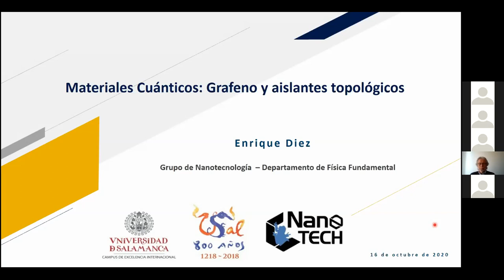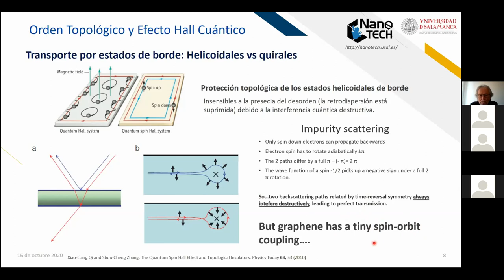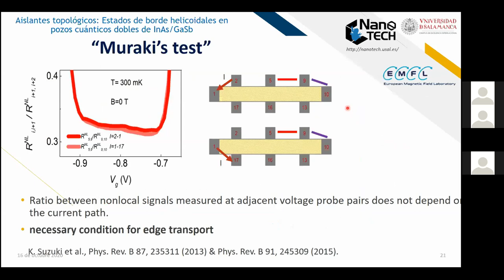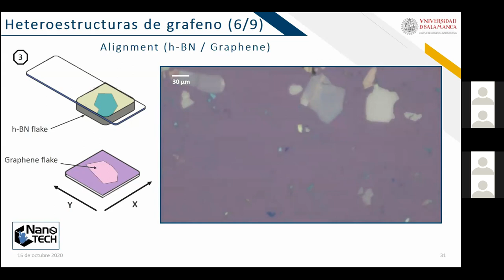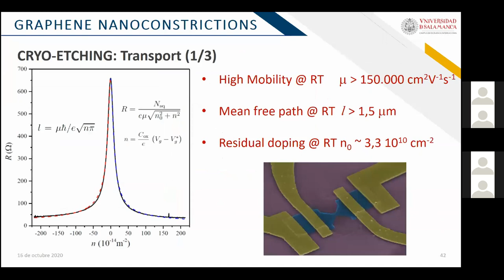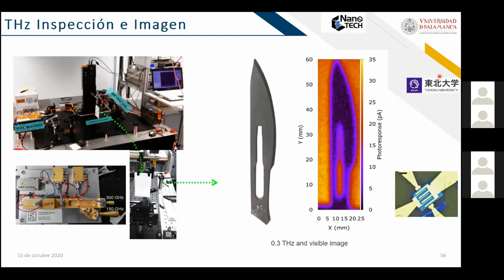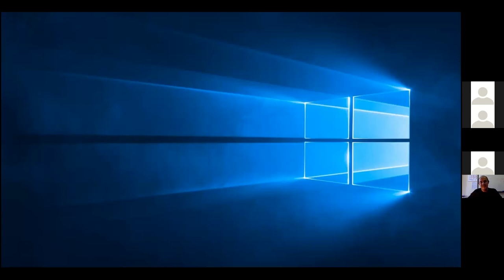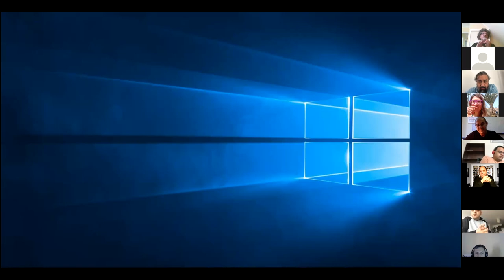Materiales cuánticos: Grafeno y aislantes topológicos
"Materiales cuánticos: Grafeno y aislantes topológicos", Dr. Enrique Diez, Universidad de Salamanca, España. Ciclo de charlas que organiza el programa de doctorado conjunto, en preparación, en ciencias mención física conformado por la Universidad de La Serena, la Universidad de Valparaíso y la Universidad de Tarapacá, Chile.